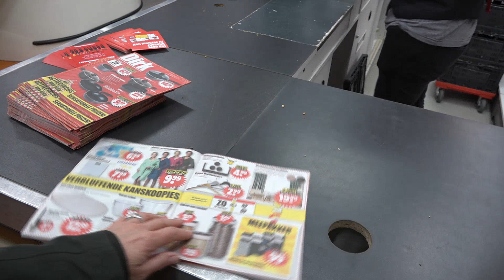Stijgende prijzen: creatief met geld in Sassenheim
De prijzen blijven voorlopig stijgen. Dat is de verwachting van economen in Nederland. Nog tot zeker deze zomer wordt het eten en drinken duurder. En dat heeft grote gevolgen voor hoe we onze boodschappen doen. Sterker nog: om rond te komen moet je soms heel creatief te werk gaan. Wij namen de proef op de som in Sassenheim.